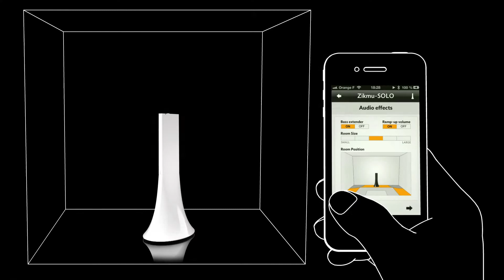Parrot Zikmu Solo Wireless Audio Speakers|Buy Online chennai India